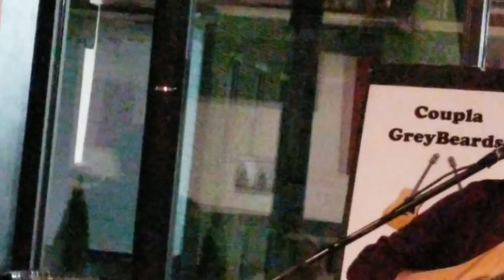Coupla GreyBeards (Acoustic Duo) Singing: Rocket Man by Elton John (Nov.-21-2018)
November-21-2018: Coupla GreyBeards
@ The Washington Pa. Brewery Company
 Featuring: Rick Pennline & Ray Ghilani